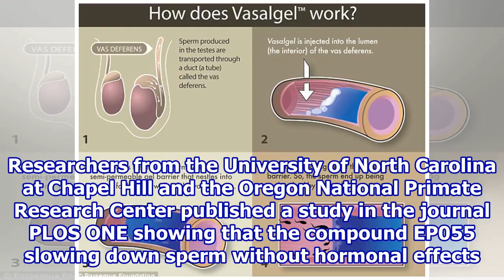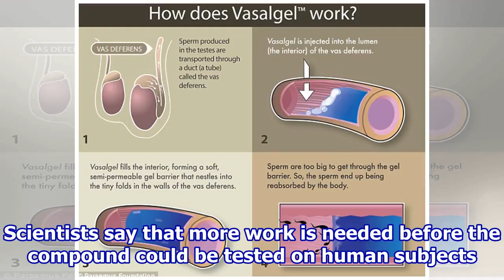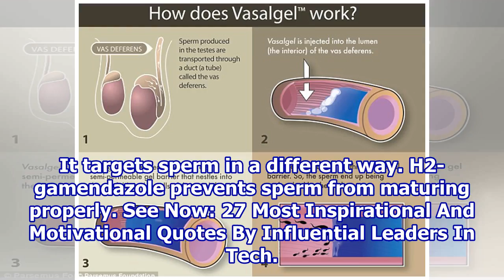Male Contraceptive Stops Sperm From Swimming, Doesn’t Have Hormonal Side Effects